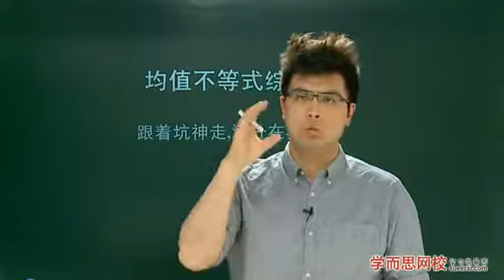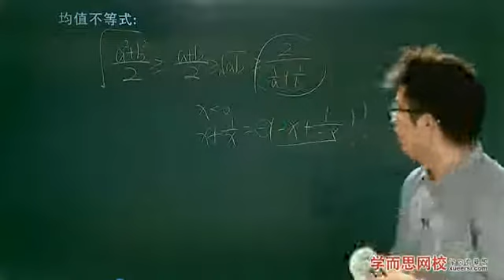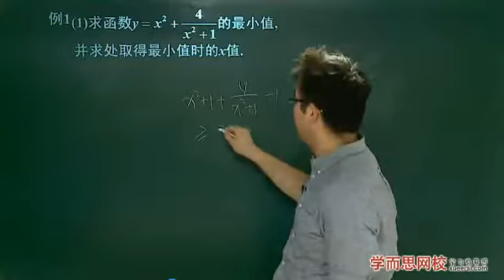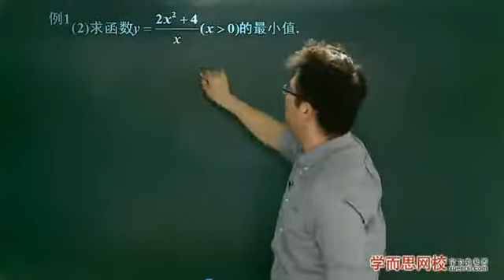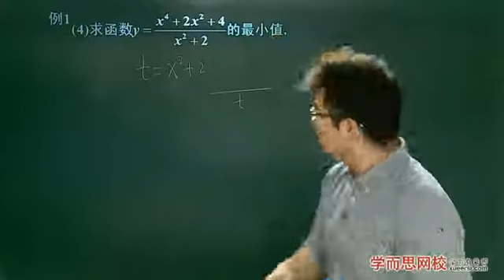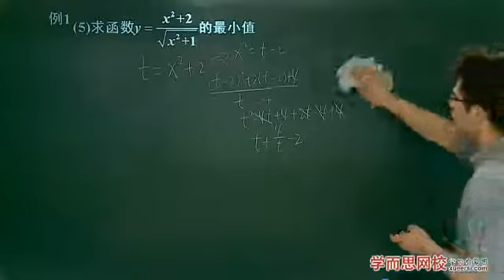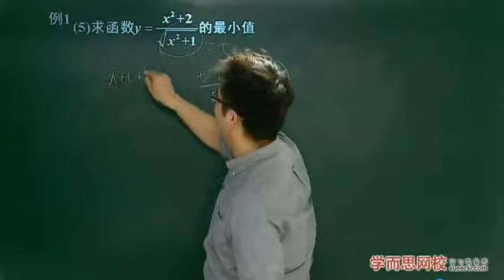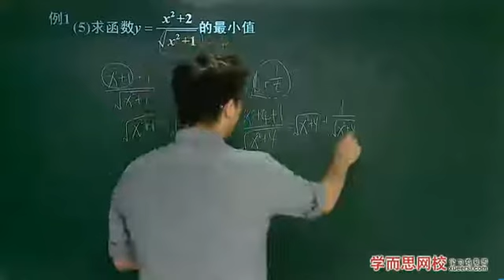学而思 高中 均值不等式综合(1)